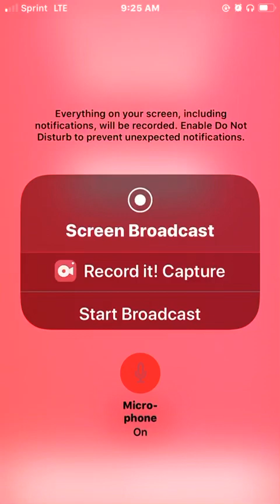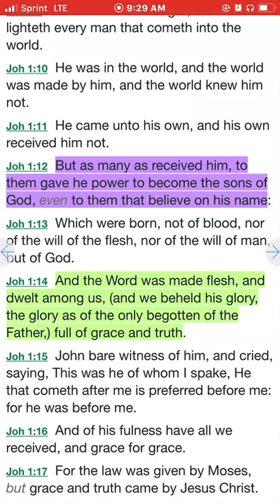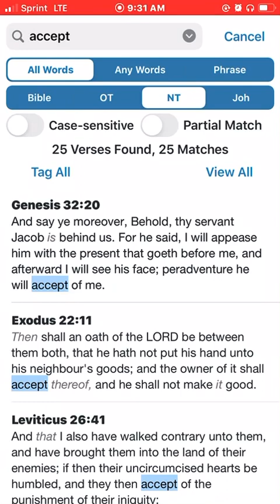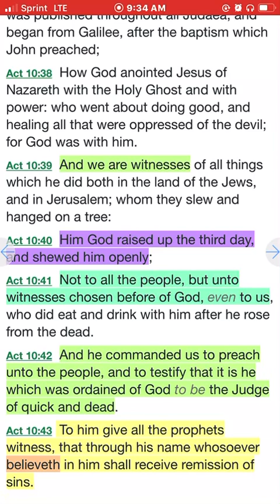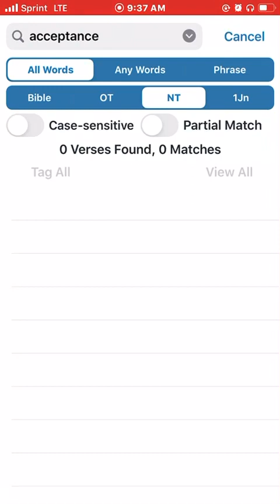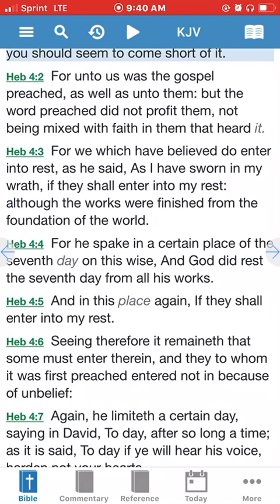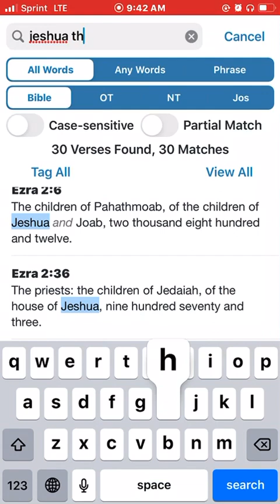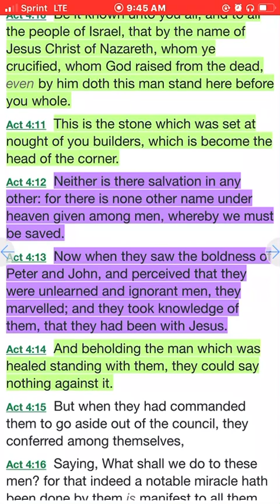Bible Study LYFT Ride - Believe JESUS, NOT Accept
Watch This

A group of Believers on Jesus Christ, saved by grace alone openly study and discuss Gods Word(KJV) with a goal of preaching the gospel of Peace(Jesus Christ) to the lost and fellowship with our brothers and sisters in the body of Christ(the church)! Your welcome to join the conversation..you will hear the gospel preached to you, Amen.